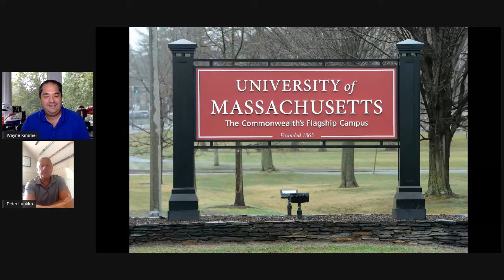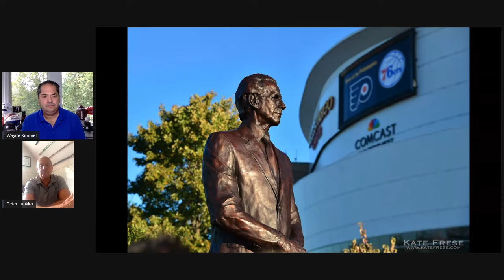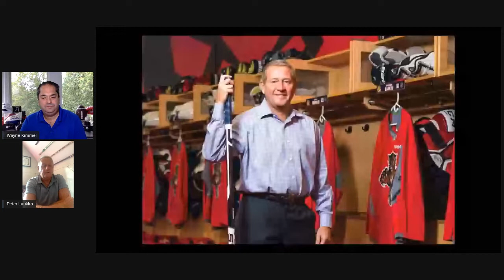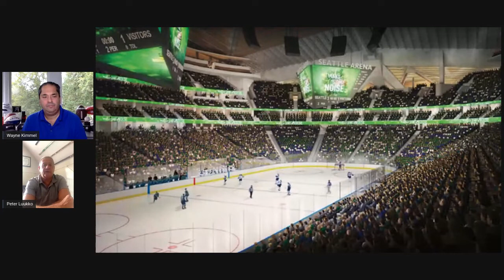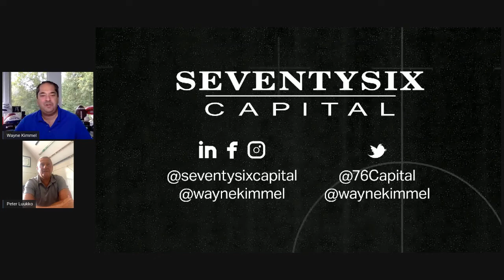NHL Executive Peter Luukko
Legendary NHL Executive Peter Luukko joins Wayne Kimmel on the SeventySix Capital Sports Leadership Show to discuss his storied career as an executive in the NHL and how he sees the future of Hockey growing with tech.